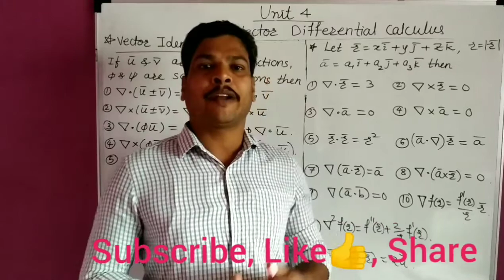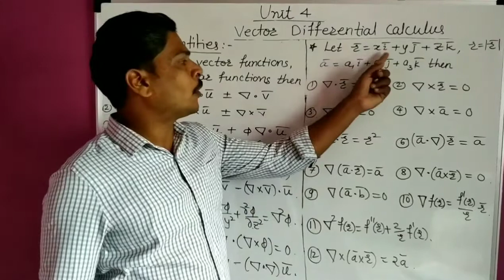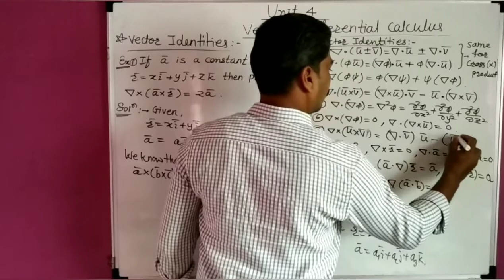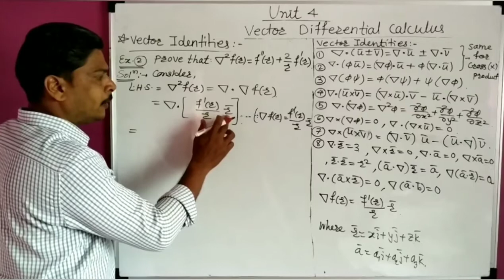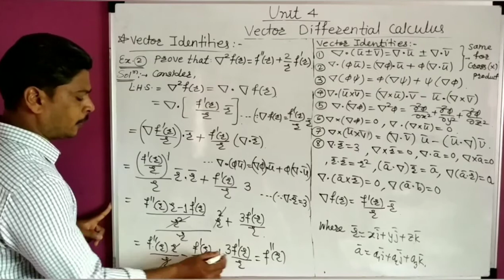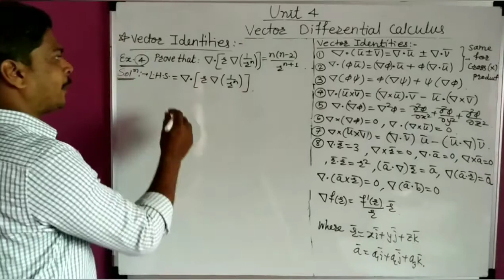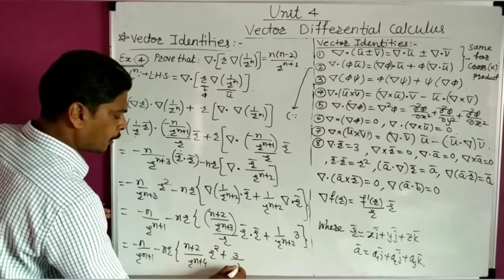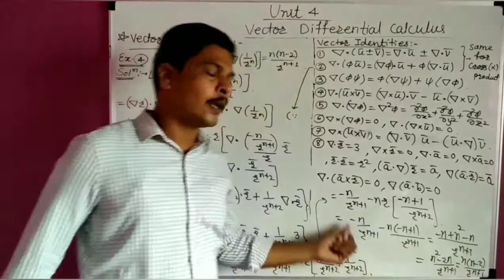Vector Differential Calculus L8 | Vector Identities | M-III | Dr. Y.P.Yadav | Integrated Mathematics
Vector Differential Calculus L8 is on Vector Identities from unit 4 of M-III.

# Vector Identities #